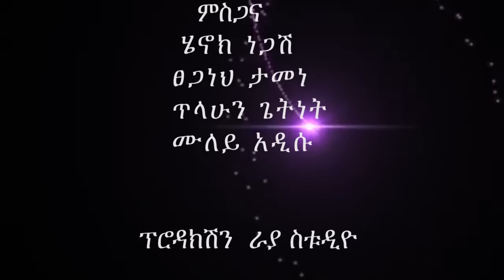Selamawit Yohannes - Milash (ምላሽ) - Ethiopian Music Video 2015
Directed by Tseganeh Tamene, Camera and Editing - Abreham Raya, Production - Raya  Studio, Music Arrangement - Simagegnehu Samuel, Lyrics - Tsegaw Teklu (Chucha) and Biniam Eshetu (Yedesta Lij), Melody - Tsegaw Teklu (Chucha), Choreography - Tseganeh Tamene.